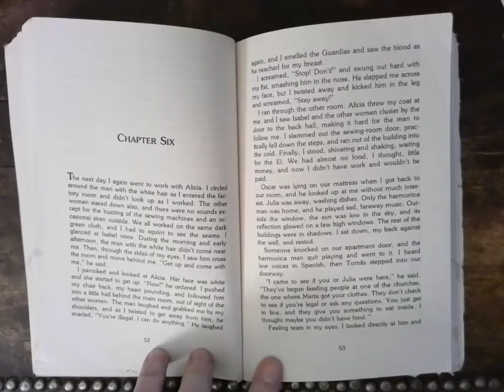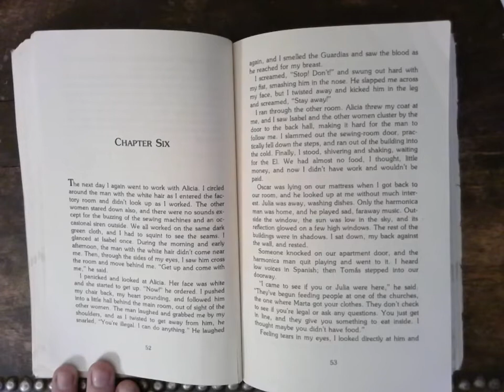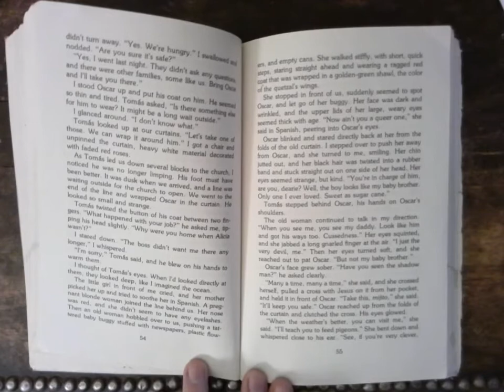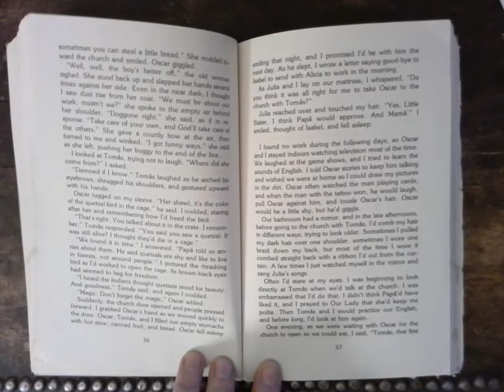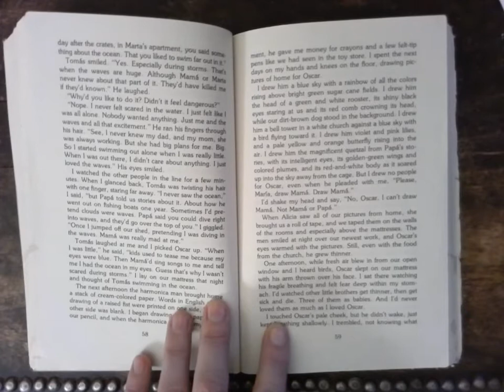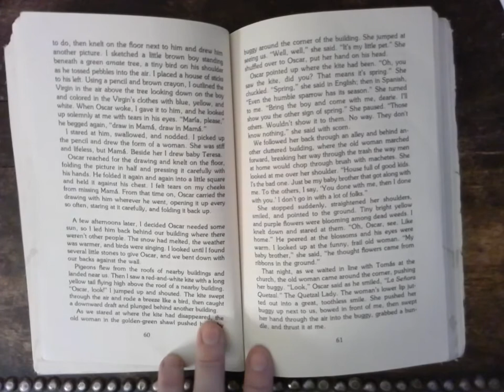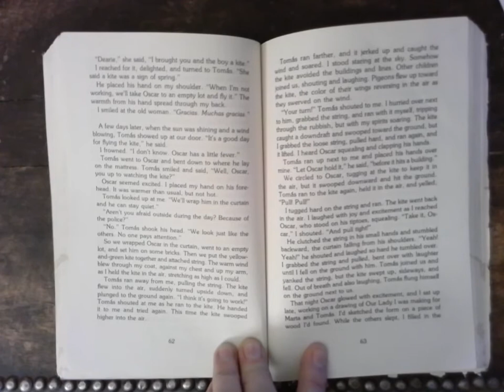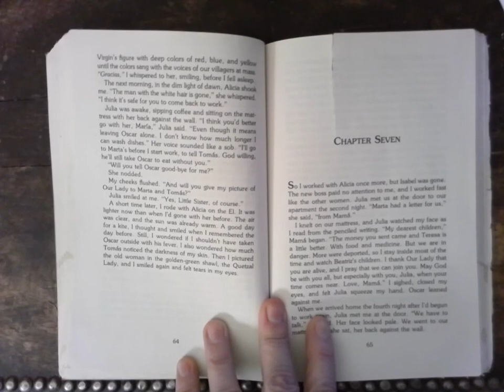Journey of the Sparrows Ch 6